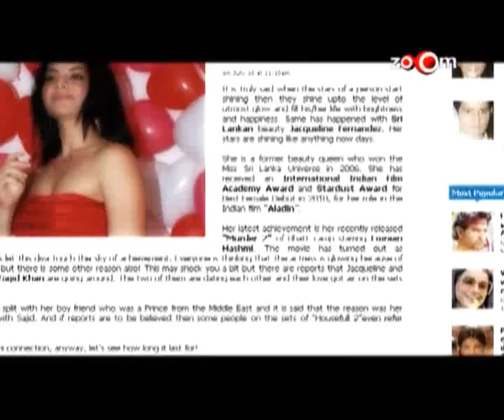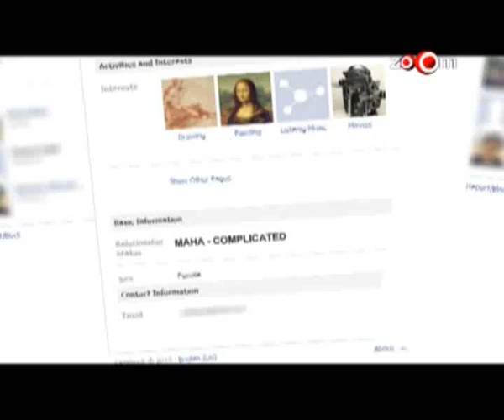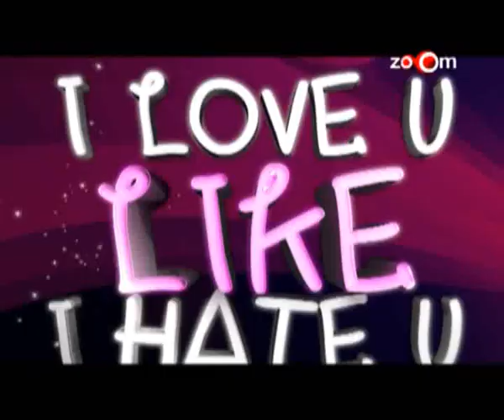Zabar Dus - Salman Khan and Katrina Kaif's confused status,Deepika Padukone and Sidhdharth Mallya split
Ranbir Kapoor gives a special birthday treat to Nargis fakhri in chartered plane
Sonam Kapoor's mystery man
Vidya Balan wants to get dirty with Siddharth Roy Kapoor
John Abrahm apparently not confirmed his engagement with Priya Runchal
Prateik Babbar creates suspense about his relationship with Amy jackson
Priyanka Chopra celebrates Shahid Kapoor's Birthday
Salman Khan and Katrina kaif's confuse status
Deepika Padukone and Sidhdharth Mallya split
Ranveer Singh and Anushka Sharma avoids to be known as a couple
Housefull 2 cast calls Jacqueline Fernandez as bhabhi